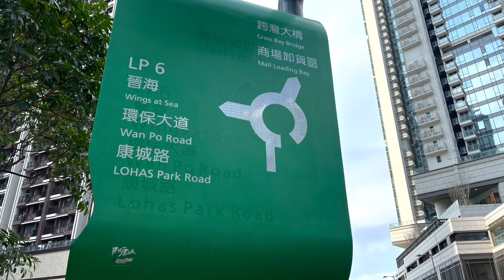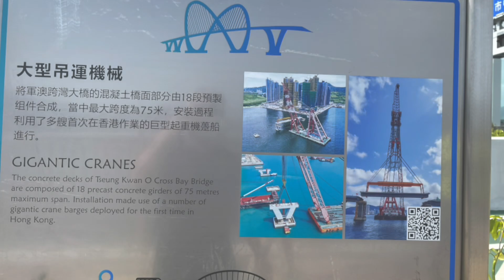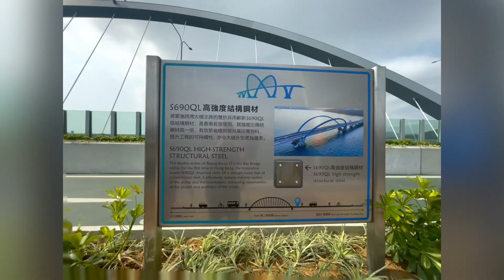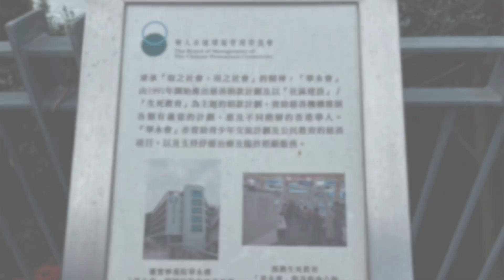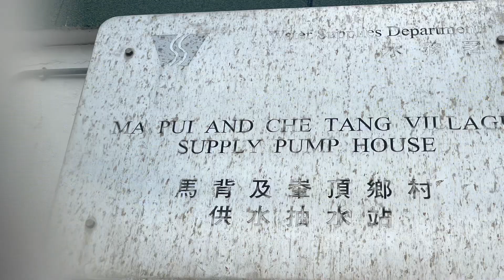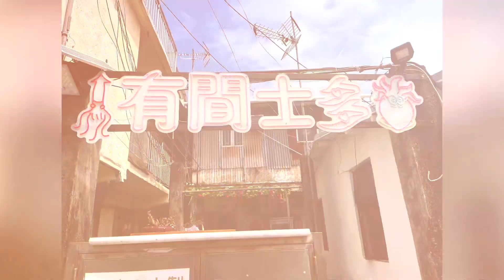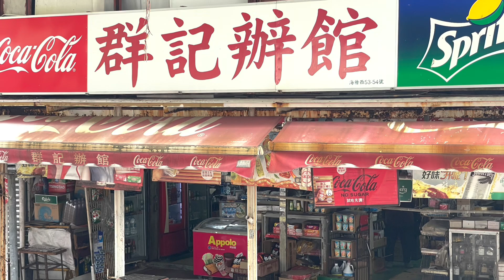Tseung Kwan O Cross Bay Bridge | 將藍大橋 * 媽背山 * 鯉魚門石礦場